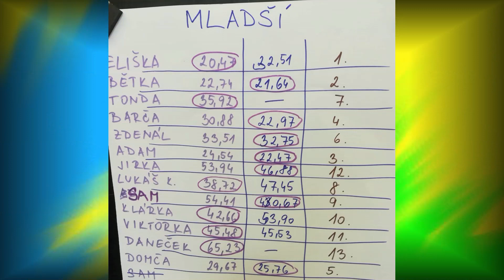Soutěž v uzlování Velké Opatovice 13.4.2019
Tradiční završení série závodů v uzlování pro mladé hasiče z SDH Velké Opatovice. Uzle: plochá spojka, úvaz na proudnici, lodní uzel, tesařský uzel a zkracovačka.